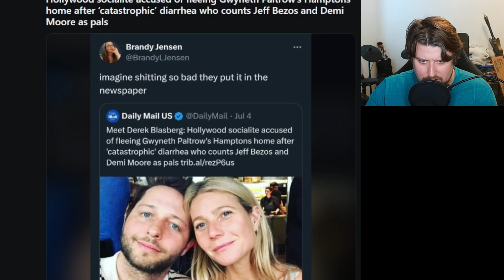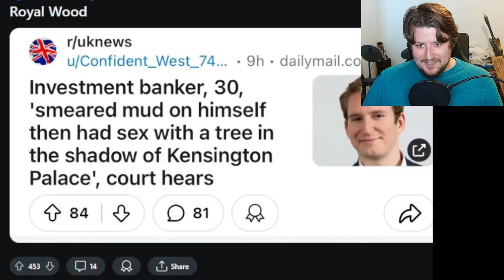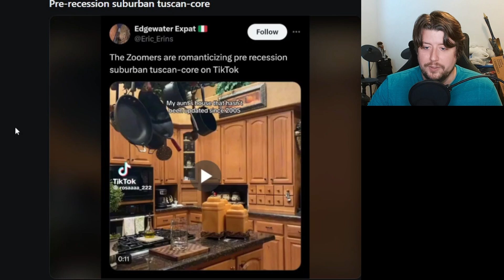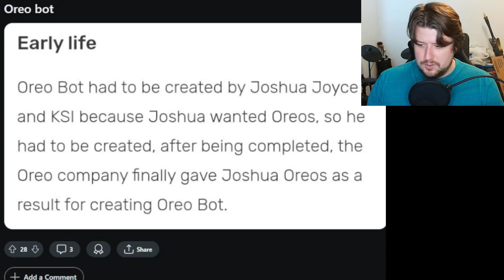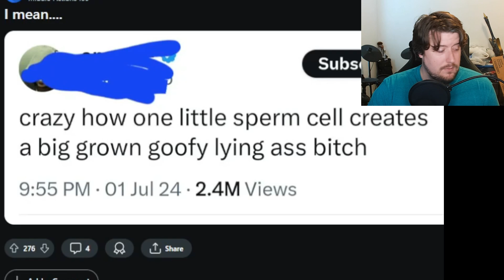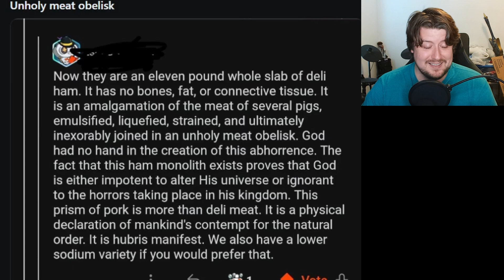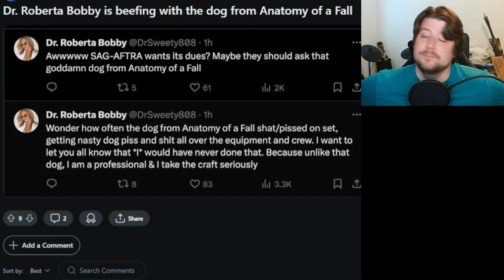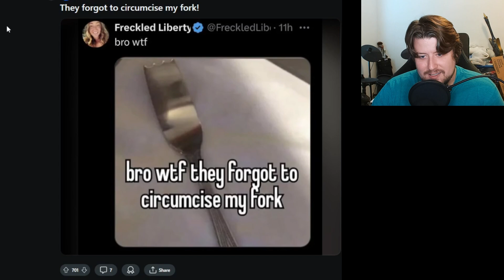Using Words in New Ways -- r/BrandNewSentence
We learn new ways to string words together today!